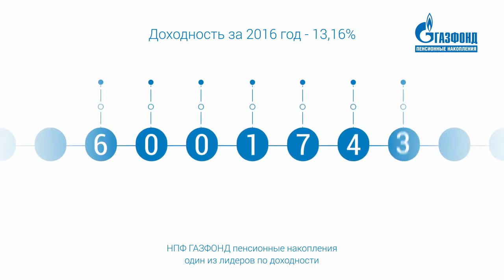ОАО НПФ ГАЗФОНД пенсионные накопления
ОАО НПФ «ГАЗФОНД пенсионные накопления» - один из самых крупных и надежных негосударственных пенсионных фондов страны